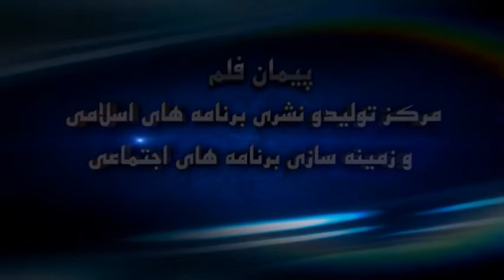006 - د تفسیر اصول / مولانا عبدالصبور / د پیمان پرودکشن تولید